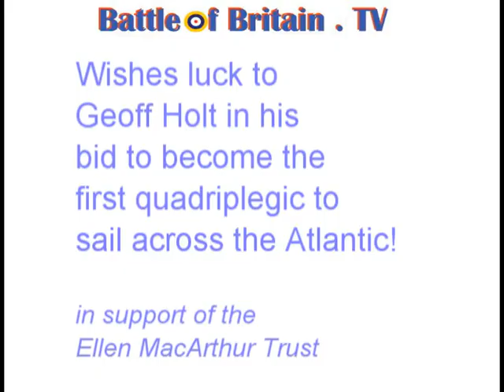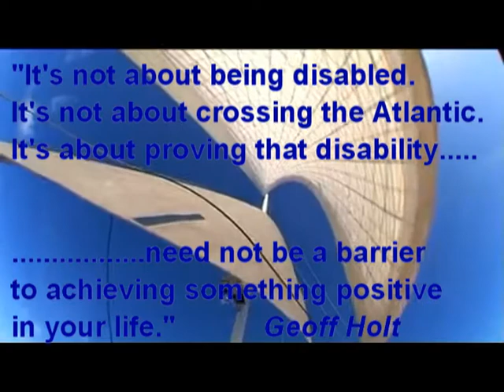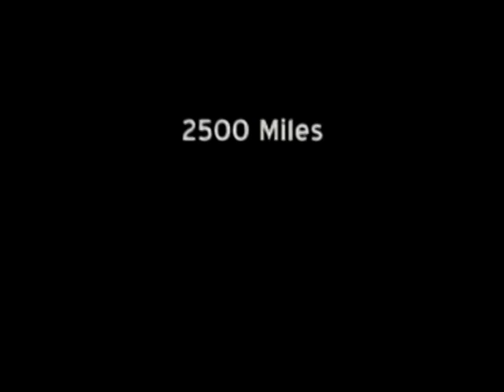Personal Atlantic in support of Geoff Holt 1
Personal Atlantic - Geoff Holt becomes first  Quadriplegic to sail single handed across the Atlantic.

Hoping to raise awareness for both Geoff Holt's chosen cause the Ellen MacArthur Trust, and this channel's chosen charity the RAF Benevolent Fund, Battle of Britain TV compared Geoff's achievements to those of Group Captain Douglas Bader.

Douglas Bader

On December 14th, 1931 in the aptly named Bristol Bulldog plane, Bader was involved in an horrific crash which surely spelled the end of his flying career. Bader took the plane so low that the left wing clipped the grass and the plane crashed. Bader suffered severe lower body injuries and he had his legs amputated  one above the knee and the other below the knee. Yet, less than 9 years later, after mastering use of artificial limbs Bader was back in the cockpit, flying Spitfires and Hurricanes, and played a large role in the Battle of Britain. Few would argue he became one of the best known fighter Aces, his fame and (notoriety!) spread throughout both Allied and German forces and civilian populations. From his wartime record, and continued successes in peacetime, Bader was undoubtedly a strong role model for triumph over adversity.

A disabled person who fights back is not disabled.but inspired

Douglas Bader

Geoff Holt
When the father-of-one was last on the beach in Tortola, British Virgin Islands, it was 1984 and he was a fit 18-year-old.
But his life was to change forever following a diving accident, which left him confined to a wheelchair and paralysed from the chest down.
More than two decades later, Mr Holt has made an "emotional" return to Cane Garden Bay on the island, where the accident happened.
In 2006 he became the first wheelchair user to gain a powerboat licence and in 2007 he became the first quadriplegic sailor to sail around Britain.
Mr Holt sailed the 60ft (18m) wheelchair-accessible catamaran Impossible Dream alone. Geoff was joined by a cameraman and Ships Doctor, Susana. It is hoped the crossing will raise money and awareness for the Ellen Macarthur Trust

The 3,000-mile journey took him up to a month to complete, across some hostile waters, but has made Geoff the first quadriplegic yachtsman to make the voyage unassisted in every aspect of the sailing.

"It's not about being disabled. It's not about sailing the Atlantic Ocean. It's about demonstrating that disability need not be a barrier to achieving something positive in your life.",

Geoff Holt, British Airways Great Briton of the Year 2009

"Geoff is one of lifes true inspirations, and on top of that he is a really great person The challenges he has already faced in his life would seem to most insurmountable, but Geoff has so much motivation and enthusiasm he just keeps on taking things on! I have a huge amount of respect for Geoff and all he has done, and Im over the moon that he has chosen to support the Ellen MacArthur Trust through his latest challenge. Go Geoff!"
Ellen Macarthur

 " Like many people, I have followed Ellen's achievements over the years with sheer admiration.  What many people don't see is the tremendous amount of work Ellen does to help others less fortunate to enjoy the freedom and independence of sailing.

.Ellen set up the Ellen Macarthur Trust to specifically help children with cancer go sailing and you need only see the enjoyment in the kids faces to see how much they enjoy it and the good it is doing.

If you are a yachtsman or yachtswoman, even if you don't sail, then please help me to help the Ellen Macarthur Trust raise the funds to take even more children out sailing."
Geoff Holt, Atlantic Yachtsman